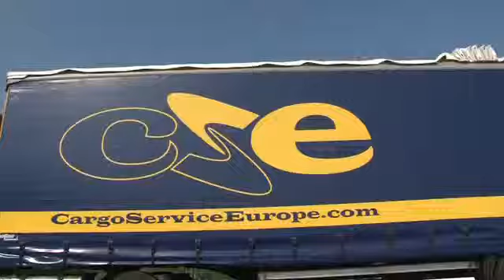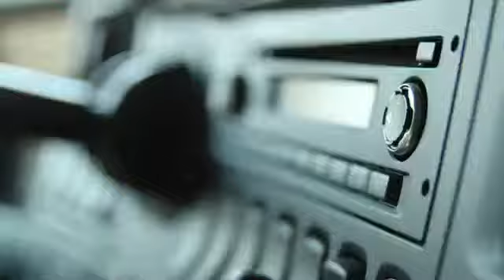Film ouali in Nederland nr 2